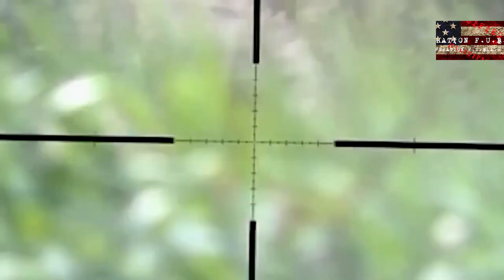Ukraine's Top Filmed Moments Fighting Russia's aggressions. Cruise Missile shot down.